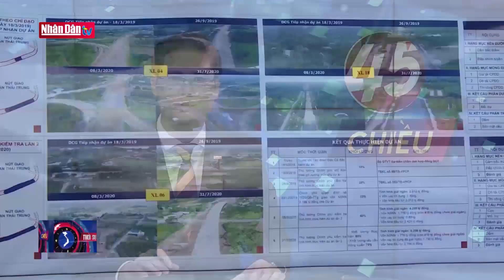Phải đảm bảo tiến độ thi công tuyến cao tốc Trung Lương - Mỹ Thuận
Phải đảm bảo tiến độ thi công tuyến cao tốc Trung Lương - Mỹ Thuận | Truyền Hình Nhân Dân
1. Dự Báo Thời Tiết Hôm Nay